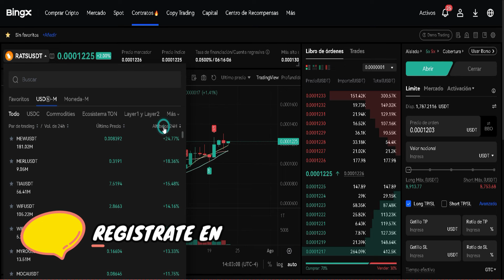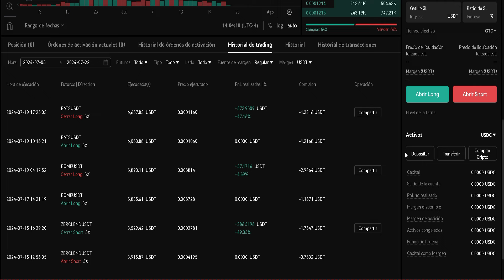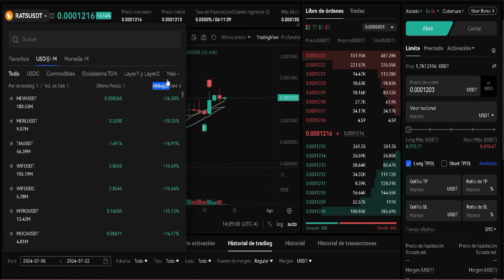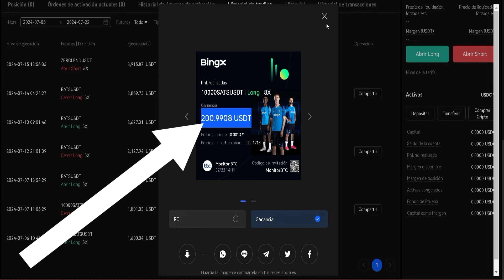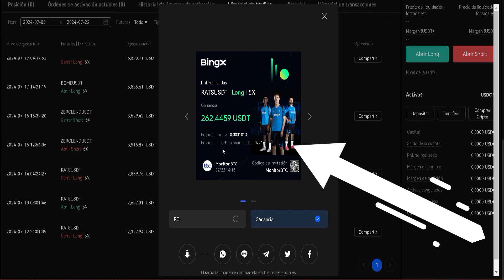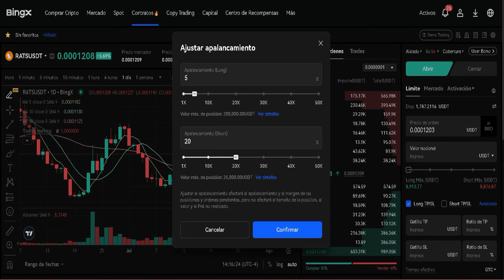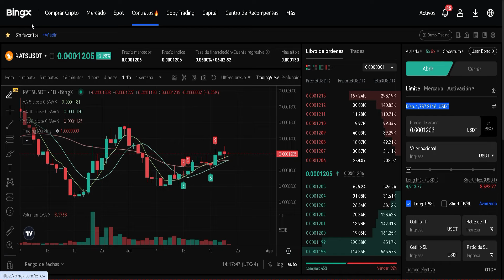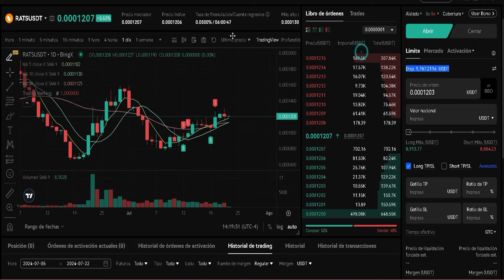Como Empezar a Hacer Trading y Ganar en Dolares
🤑 REGISTRATE en BingX (Bonos de deposito)